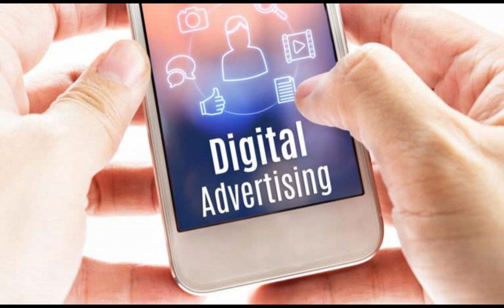TRKA Stock: Troika Faces Court Complaint Over Converge Deal!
The sellers of Converge Direct allege that Troika Media Group (TRKA) owes them approximately $4.34 million.
This is due to a zero balance reconciliation provision found in the membership interest purchase agreement (MIPA).
TRKA stock is down by about 20% this year.